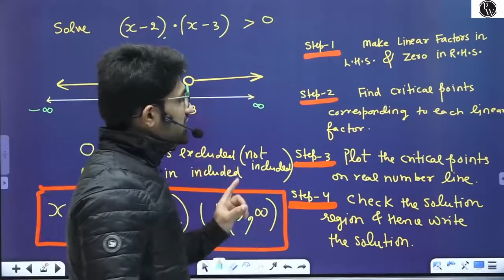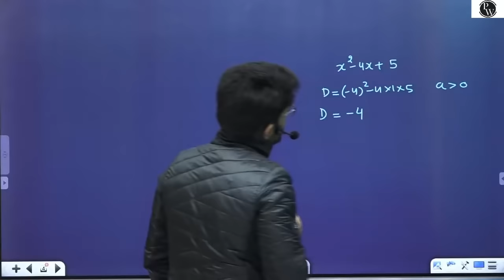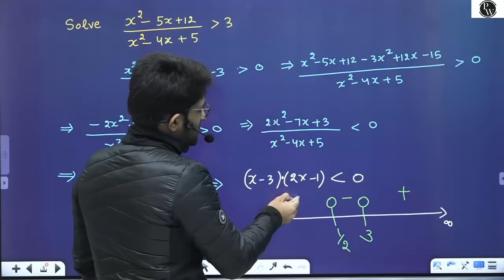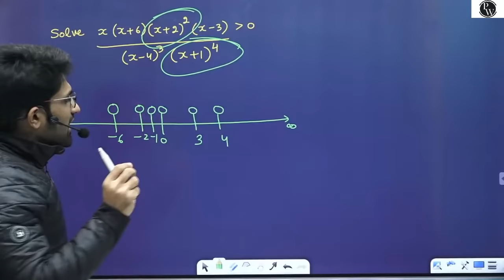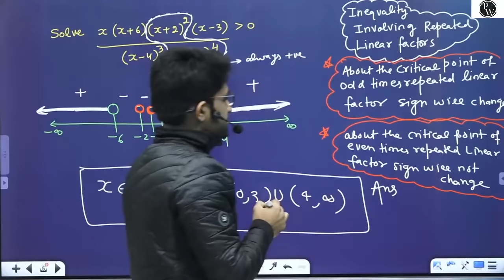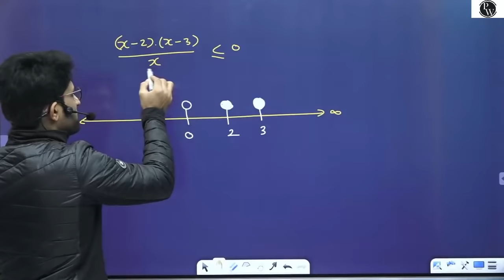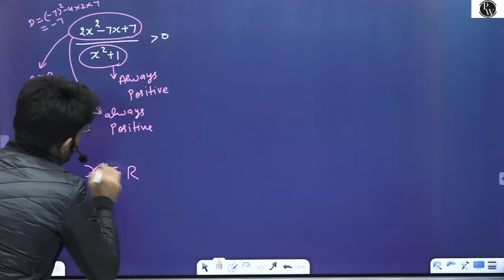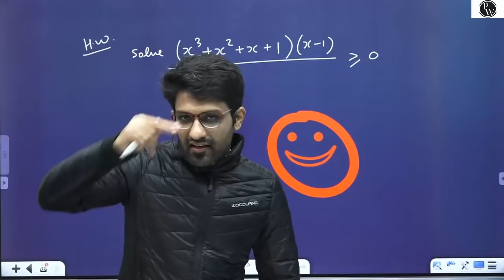Inequalities 03 | Different types of Problems | Class 11 | JEE | Pace Series